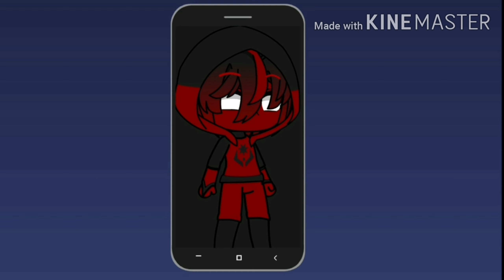I was there for you |Maps|Peter Parker angst